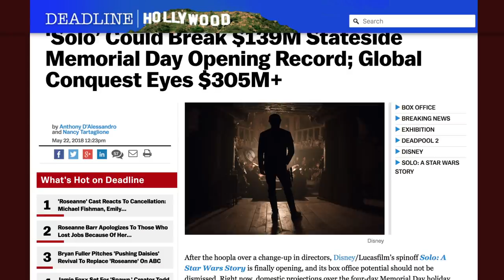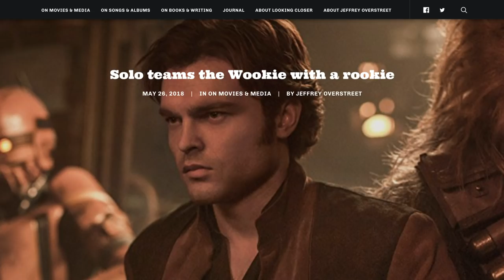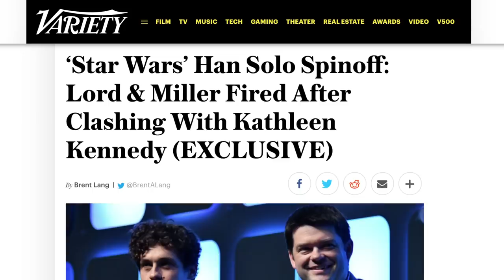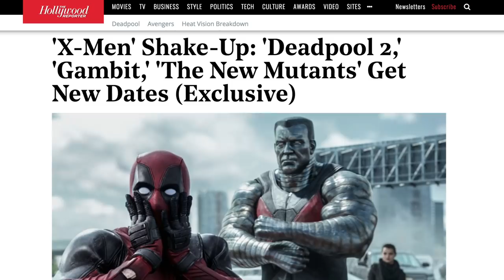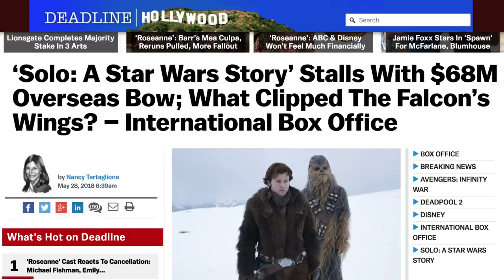The Real Reason Solo Did Terrible At The Box Office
Solo: A Star Wars Story had all the ingredients to be an epic movie about the origins of Hans Solo. The beloved Star Wars character finally got his own movie and fans of the franchise were seemingly eager for its release.

It had a stellar cast the included the star power of Emilia Clarke from Game of Thrones, Donald Glover from the award-winning Atlanta, Phoebe Waller-Bridge from the award-winning Fleabag, and the hunky Alden Ehrenreich in the title role.

The movie also had acclaimed director Ron Howard behind the camera. So why did it become the lowest-grossing live-action Star Wars film? Here’s the real reason Solo bombed at the box office.

Star Wars fatigue | 0:00
A new take | 1:21
Production drama | 1:58
Holiday haze | 2:49
Lingering competition | 3:31
International struggles | 4:10